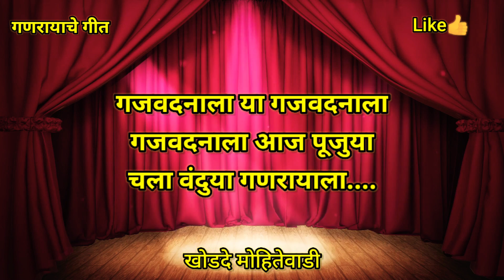गणरायाचे गीत - नमन खोडदे मोहितेवाडी. 🎶Use Headphones 🎧